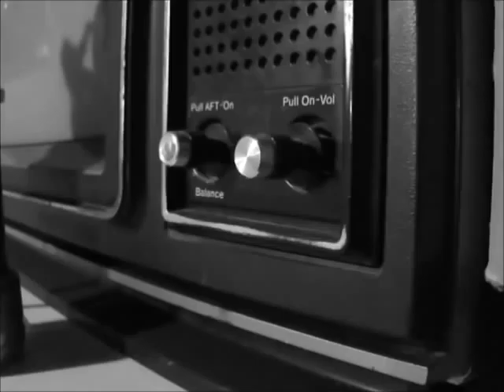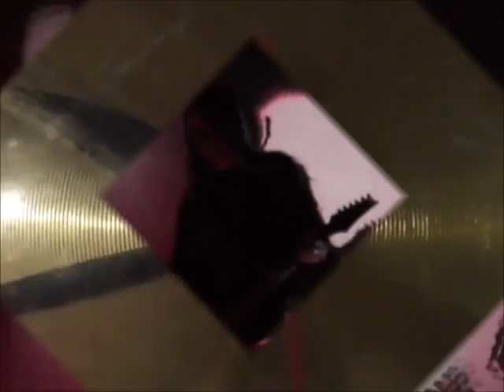Ethel in the Corn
An autobiography of sorts...